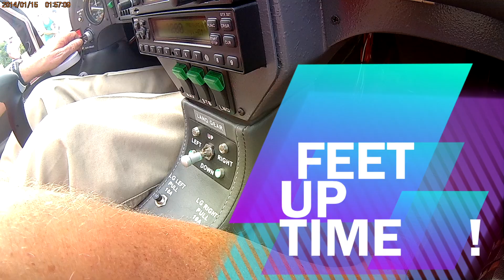SeaRey Part Dux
This is a re-do since the first version I was never happy with and I so enjoyed my flight experience in a SeaRey Amphibian that I hope I did it better justice this time.
I won the flight in a raffle at the EAA meeting at Spruce Creek Fly-in which was super since I have always loved the SeaRey and if I could I would have one in a heart beat. It is everything that I like and more ! It has great visibility, wide seating=room, not fast but
very comfortable like a high end sports car, and it can land on water !  Would be a great plane to see the country in and I have talked to people who have flown from Florida to Greenland in one.
There was so much I decided that to do it justice I needed to div-
ide the videos up. Actually there are more because it was the first
time I used the hand-held camera you see and I had turned off the sound - my bad !!!  I've limited it to just that with sound for now and
will perhaps do another edit some other time.
So, this is Part Dux Chapter One